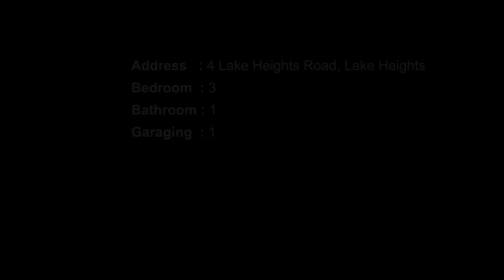4 Lake Heights Road, Lake Heights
Love the Lake Life!
Set on a gentle slope of Lake Heights rests a humble home fit for the family or a great place to get started; you will find two - three great size bedrooms. Two with the added convenience of having built in wardrobes.